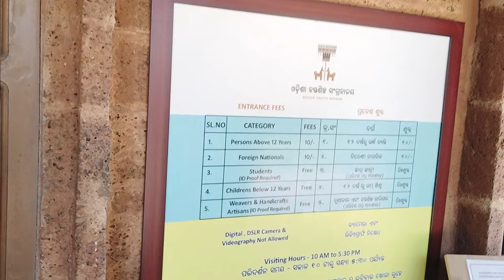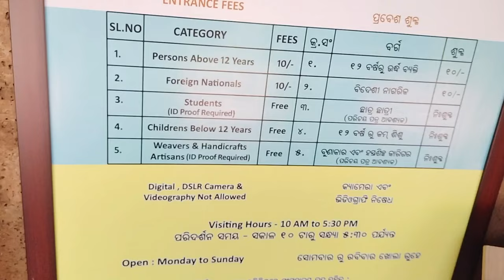vlog 37- How beautifully heritage of tribes, temple and culture is preserved || Odisha tourism